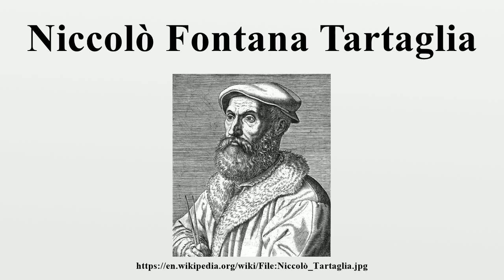Niccolò Fontana Tartaglia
Niccolò Fontana Tartaglia (Italian pronunciation: [nikkoˈlɔ fonˈtaːna tarˈtaʎʎa]; 1499/1500 in Brescia – 13 December 1557 in Venice) was an Italian mathematician, engineer (designing fortifications), a surveyor (of topography, seeking the best means of defense or offense) and a bookkeeper from the then-Republic of Venice (now part of Italy).He published many books, including the first Italian translations of Archimedes and Euclid, and an acclaimed compilation of mathematics.

Image-Copyright-Info